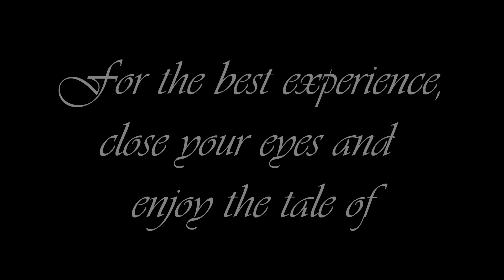The Tale of Chrisanthony Josh Gomez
so we watched this movie.